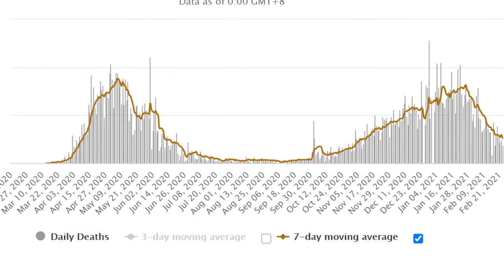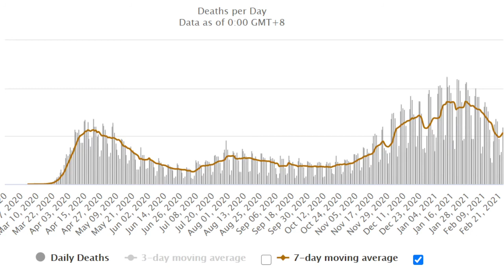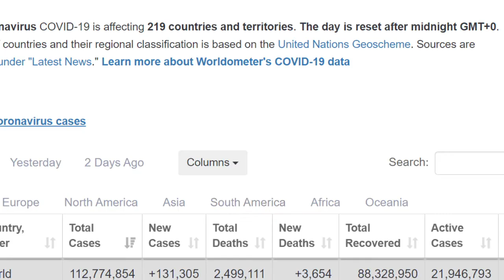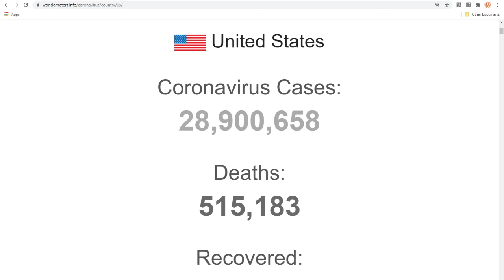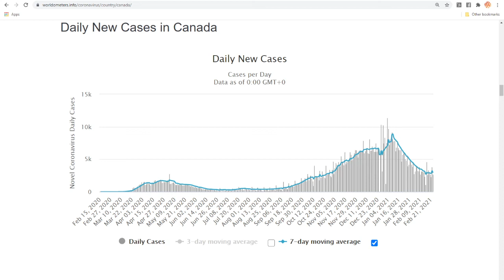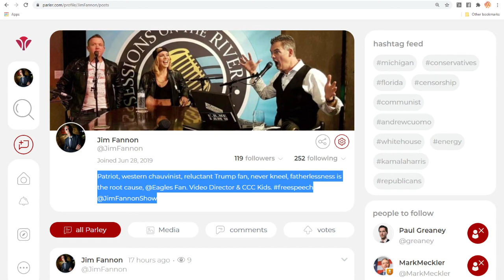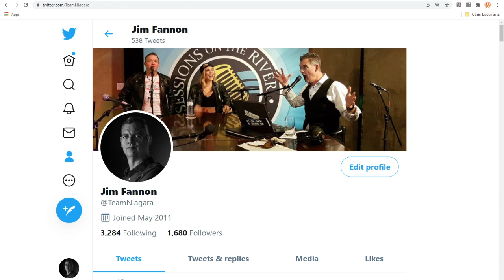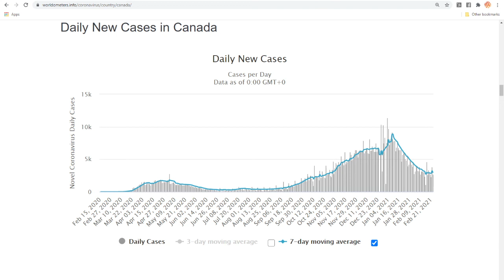COVID Stats Herd Immunity Masking Lockdowns Targeted By Leftie Activists Trew.Tube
0:00:00 Trew.Tube intro by my web guy.
0:00:27 Deep Dark Hole by Jay Baty.
0:01:24 Jim Fannon Show Intro by Jay Baty, Graham Morley and Fearghas Gundy
0:01:50 COVID daily positive tests vs. daily deaths, 4-5 time the positive tests and with similar death counts
0:06:00 Reaching herd immunity
0:10:44 Masking data and science, none
0:11:00 Lockdown impacts
0:12:58 Where you can find me on anti-social media now that Twitter and YouTube have permanently banned most of my accounts